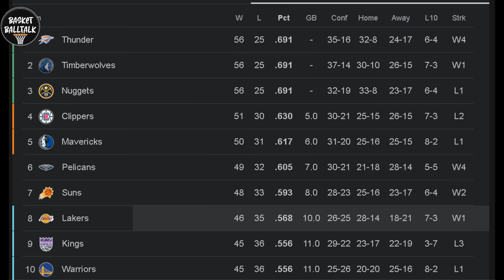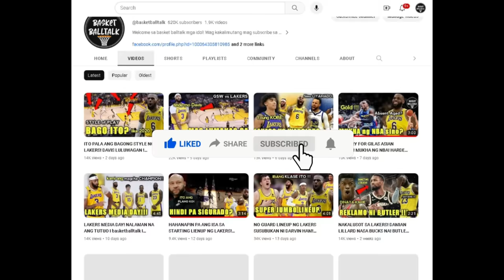DIRETSO SA FINALS ANG LAKERS KAPAG NANGYARE ITO! PABOR SA PLAY-IN west playoffs 2024 lakers NBA game